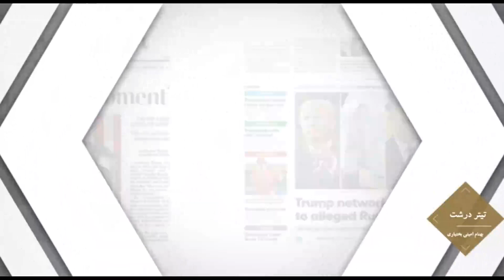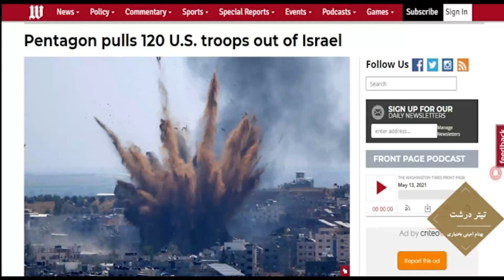در چهارسوی جهان جمعه ۲۴ اردیبهشت